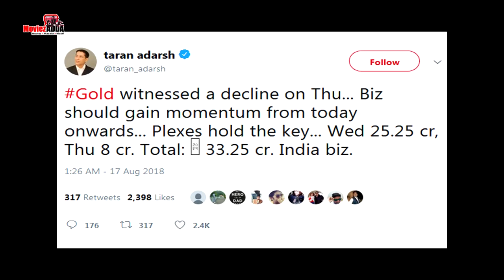Akshay's Gold Movie Vs John's Satyameva Jayate | 3rd Day Box Office Collection